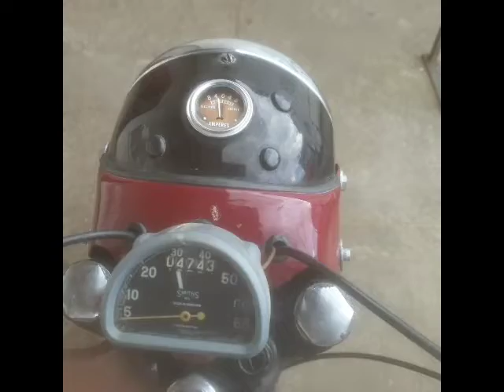1958 BSA C12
1958 BSA C12